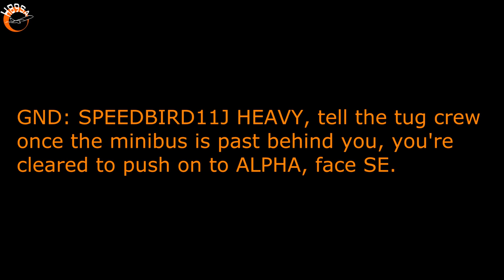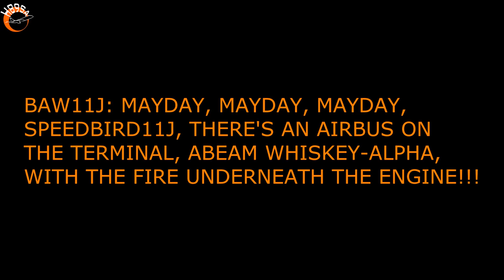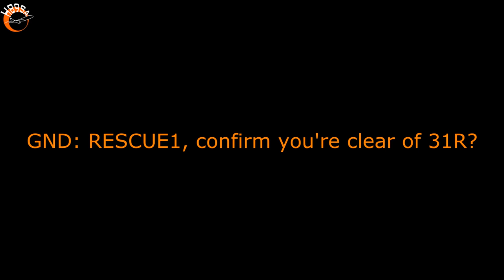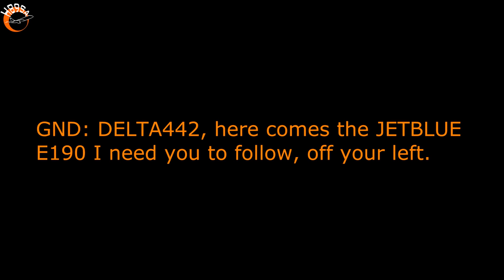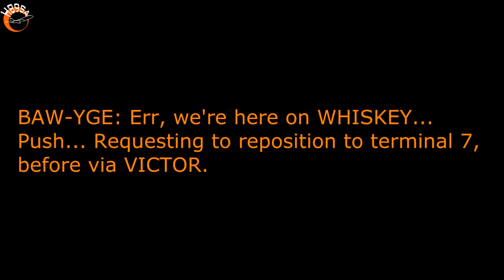KENNEDY STEVE: MAYDAY, MAYDAY, MAYDAY! FIRE UNDERNEATH THE ENGINE!!!